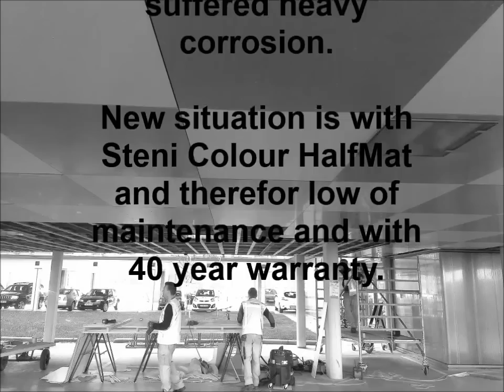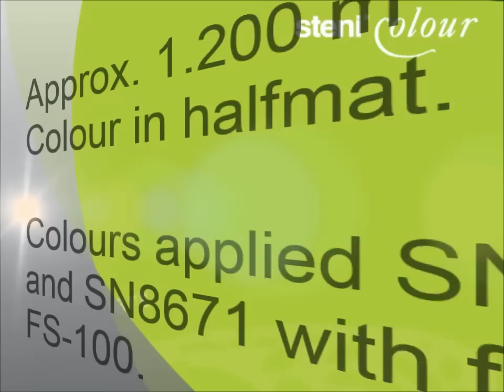Apartments Tolhek in Pijnacker NL)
The original ceiling suffered major corrosion. Which forced the housing owners to renovate. Steni Colour proved to be the right product. Approx. 1.200 m² Steni Colour halfmat in two colours, fixed FS-100.